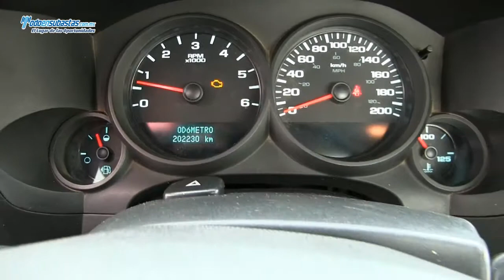Chevrolet / Silverado 1500 Paquete E A/A B/A / 2010